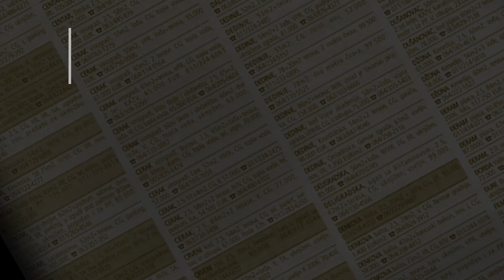prodaja stanа Rakovica 61m Pilota Mihaila Petrovica - Beograd